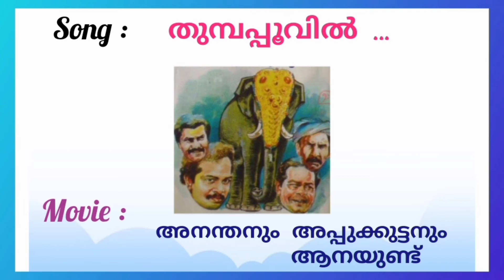yesudas Thumba poovil....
Lyrics : Kaithapram
Singer : K. J. yeasudas
Movie : Ananathanum Appukuttanum Aanayunndu